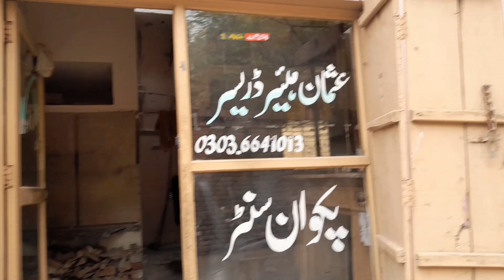bacchon ke sath game Kheli maine🤗😍🥶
dailyroutinelife